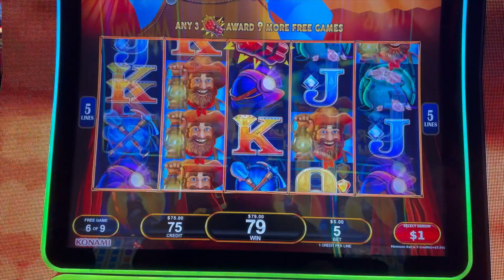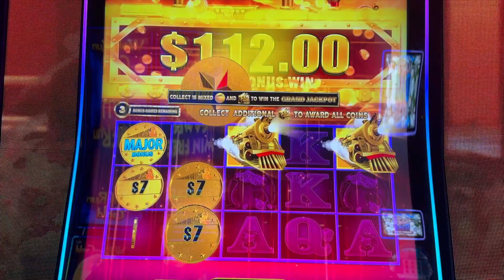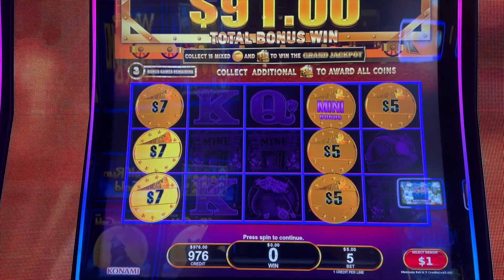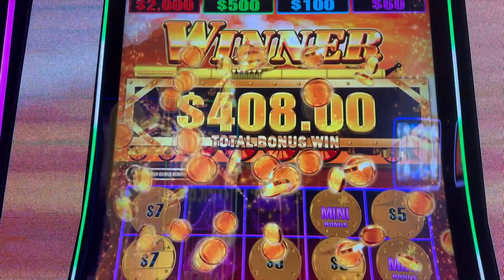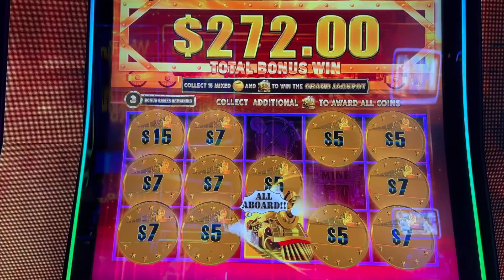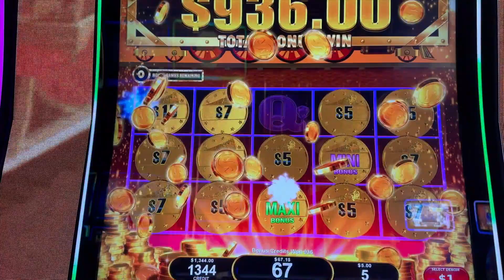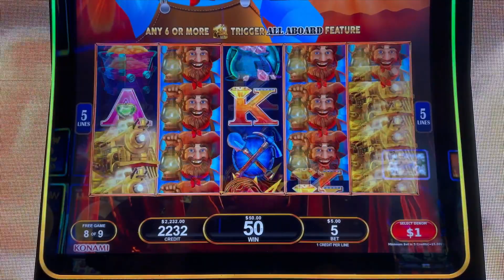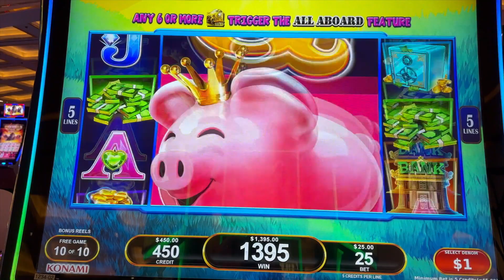JACKPOT HANDPAY and SEVERAL BONUSES on ALL ABOARD!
Jackpot hand pay and several bonuses on All Aboard.

Welcome to Gamblin Assassin's YouTube channel! This is a high limit slot channel, featuring my favorite machines...such as Lightning Link, Huff N' More Puff, Dragon Link, Buffalo Link, Dollar Storm, VGT's, Top Dollar, old school machines, and many more. My purpose is to chronicle the good, the bad, the ugly, and just the reality in general, when it comes to playing slot machines. You'll see huge wins, but you'll also see the losses. Either way, I'm here to have fun. Thanks for visiting my channel!